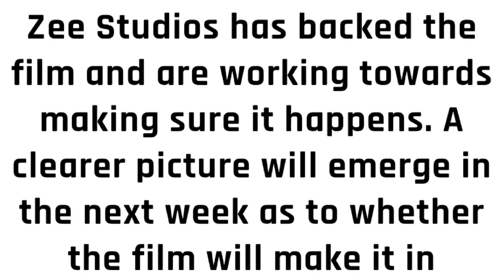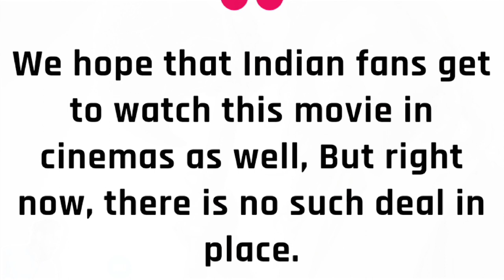Will The Legend Of Maula Jatt Release In India? | Big New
The Legend Of Maula Jatt
The Legend Of Maula Jatt Release in India
 Cirkus VS The Legend Of Maula Jatt
The Legend Of Maula Jatt Box Office Collection

The Legend Of Maula Jatt Release Date in India
Fawad Khan Pakistani Movie The Legend Of Maula Jatt Will Release In India 23 December 2022 Clash With Ranveer Singh Cirkus And Avatar 2

From times untold where legends are written in soil with blood, a hero is born. Maula Jatt, a fierce prizefighter with a tortured past seeks vengeance against his arch nemesis Noori Natt, the most feared warrior in the land of Punjab. Loyalties are challenged and families torn apart in this epic tale of truth, honour and justice.
Geo Films Presents
An Encyclomedia & Lashari Films Production
in Association with AAA Motion Pictures
A Mandviwalla Entertainment Release
International Distribution by MovieGoers Entertainment.

A Bilal Lashari Film.
Starring Fawad Khan, Hamza Ali Abbasi, Mahira Khan, Humaima Malick, Mirza Gohar Rasheed, Faris Shafi, Ali Azmat, Nayyer Ejaz, Shafqat Cheema, Raheela Agha, Zia Khan, Saima Baloch.
Director, Screenplay, DOP, and Editor : Bilal Lashari
Producers : Ammara Hikmat, Ali Murtaza, Bilal Lashari
Executive Producers : Ammara Hikmat and Asad J. Khan
Story : Bilal Lashari and Nasir Adeeb
Dialogues : Nasir Adeeb
Production Design : Namsa Abbasi and Hamza Bajwa
Hair, Makeup and SFX : Maram and Aabroo
Costume Designer Male : Fahad Hussayn
Costume Designer Female : Zara Shahjahan
VFX Supervisor : Hamza Bajwa and Brian Adler
Stunt Coordinator : Ian Van Temperley
Sound Design : Sreejesh Nair and Vijay Rathinam
Re-recording Mixer : Sreejesh Nair
Lyricist : Khaqan Haider Ghazi
Colorist : Jason R Moffat
Choreographer : Rehan Bashir
First Assistant Director : Sameer R. Shami
Camera Operator : Shayan Latif
Associate Producer : Adnan Zahoor
Line Producer : Azhar Iqbal

The Legend Of Maula Jatt | Maula Jatt | Maula Jutt | Noori Nath | Noori Natt | Hamza Ali Abbasi | Fawad Khan | The Legend Of Maula Jutt | Mola Jutt | Mola Jatt | Mahira Khan | Zara Noor | Latest News | News Bulletin | Pakistan News | Breaking News
The Legend Of Maula Jutt Movie Review,
The Legend Of Maula Jatt Movie Review,
The Legend Of Mola Jutt Movie Review,
The Legend Of Mola Jatt Movie Review,
The Legend Of Maula Jatt Total budget,
The Legend Of Maula Jatt total income,
The Legend Of Maula Jatt released date,
The Legend Of Maula Jatt cast,
The Legend Of Maula Jatt cast and crew,
The Legend Of Maula Jatt film making days,
Maula Jatt new movie review,
Legend of maula jutt review,
The Legend Of Moula Jutt Review,
The Legend Of Moula Jatt Review,
The Legend Of Moula Jutt Reaction,
The Legend Of Maula Jatt box office,
The Legend Of Maula Jatt bloopers,
The Legend Of Maula Jatt behind the scenes,
The Legend Of Maula Jatt best scenes,
The Legend Of Maula Jatt best fight scenes,
Pakistan's Biggest movie ever,
Pakistan's Most Expensive Movie,
Pakistani Big Budget Movie,
Pakistan ki sab sy mehngi film,
Pakistani block buster movie,
Maula jutt 2,
Mola jutt 2,
Maula jatt 2,
Mola jatt 2,
Maula jatt 2022
Mola jatt 2022,
Maula jutt 2022,
Mola jutt 2022,

The Legend Of Maula Jatt first day public review,
The Legend Of Maula Jatt honest review,
The Legend Of Maula Jatt public talk,

The Legend Of Maula Jatt kaise dekhe,
The Legend Of Maula Jatt Public Review telugu,
The Legend Of Maula Jatt full movie  Review,

The Legend Of Maula Jatt movie,
The Legend Of Maula Jatt movie download,
How to Download The Legend Of Maula Jatt Movie,